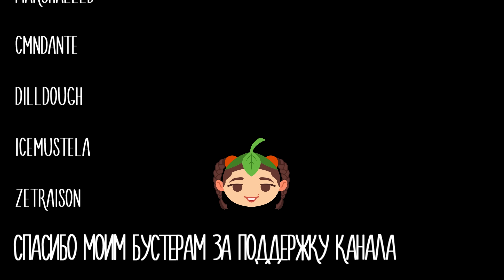Юля Кошкина - Я буду рядом (Кавер Не твоё дело)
Простая мелодия и добрый, трогательный текст песни "Не твоё дело - Я буду рядом" - то, что нужно нам всем сейчас. Запись вырезана из прямого эфира, стримы проходят каждую СРЕДУ и ПЯТНИЦУ.

Хочешь больше? Заходи в мой ТГ КАНАЛ

In this video, Юля Кошкина is singing a song by Не твоё дело called "Я буду рядом." The song is about how she's going to be around, even if you don't see her. It's a catchy pop song with a beautiful cozy message.